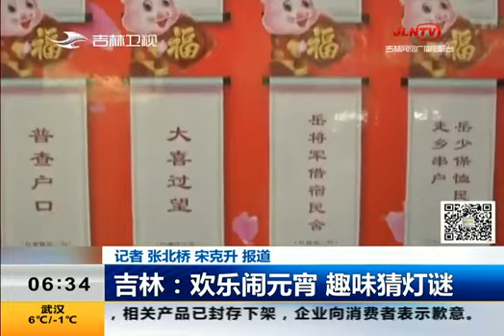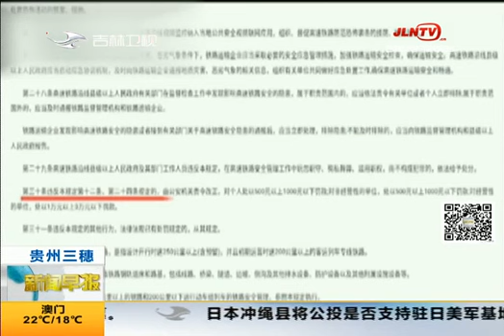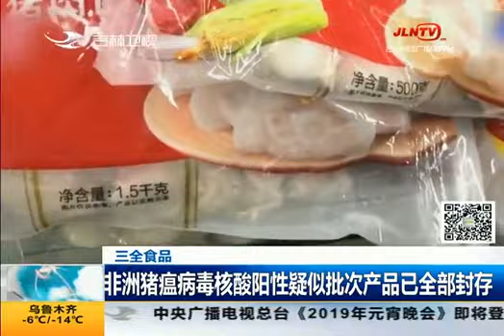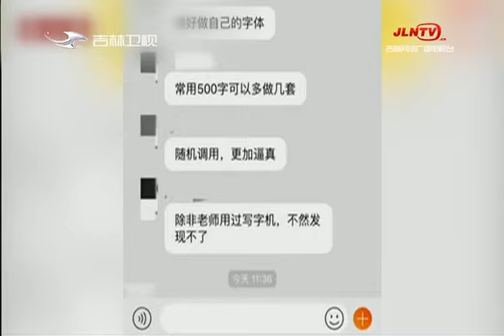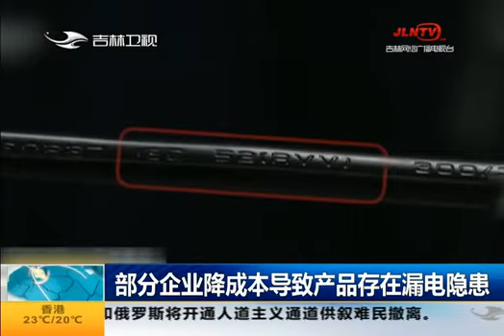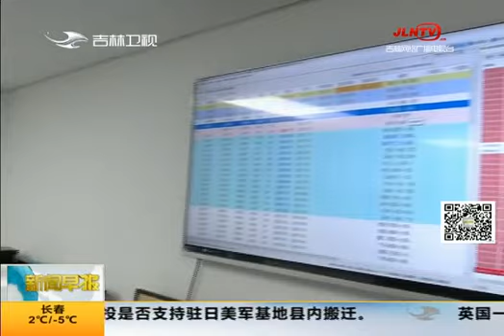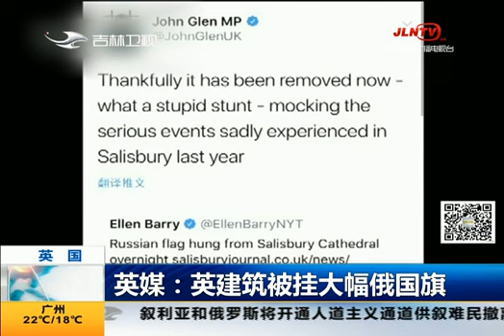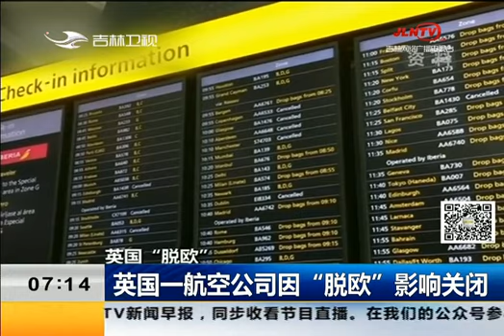《新闻早报》20190219：郭川：严寒中的坚守